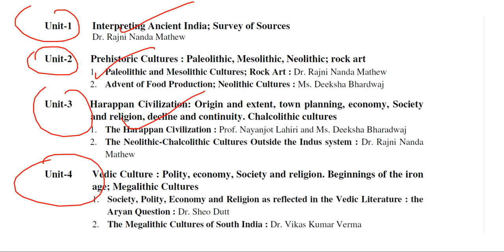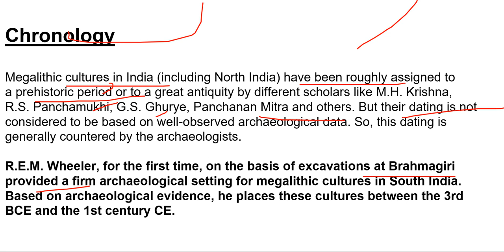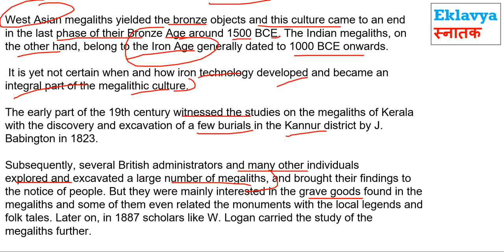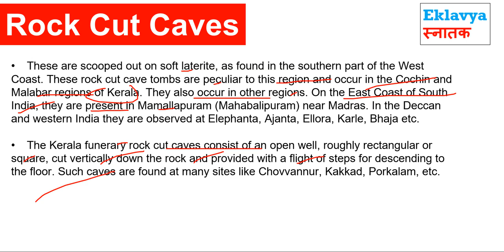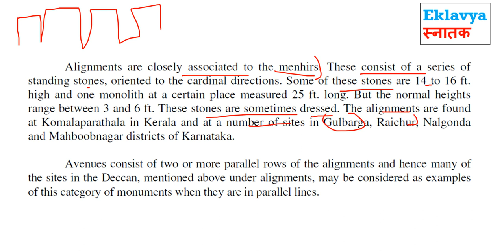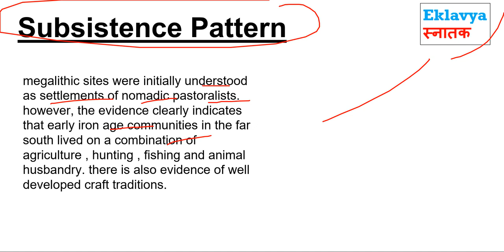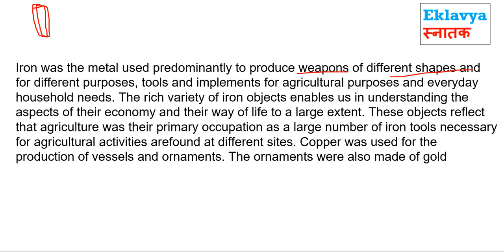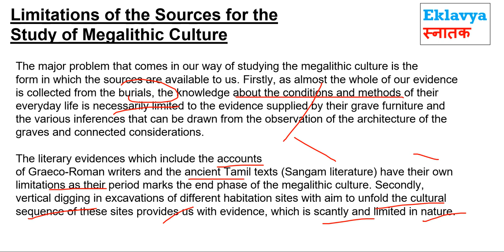BA First Year History Unit 4 PART 3 ) The Megalithic Cultures of South India SOL DU REGULAR NCWEB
DU regular / Sol / NCWEB  BA history First Year
Dear Students In this video lecture we are going to discuss
Most important topic of Ancient History

This video is very useful for BA programme & BA History Hons. Students
UNIT 4 PART 3 The Megalithic Cultures of South India

Unit-4 Vedic Culture : Polity, economy, Society and religion. Beginnings of the iron
age; Megalithic Cultures
1. Society, Polity, Economy and Religion as reflected in the Vedic Literature : the
Aryan Question
2. The Megalithic Cultures of South India
The Megalithic Cultures of South India
topics cover in this video lecture =
* The Term ‘Megalith’
* Chronology
* Origin and Spread of Megalithic Cultures
* Megalithic Culture – The Iron Age Culture of South India
* Classification of the Megaliths
• Rock Cut Caves
• Hood Stones (Kudaikallu) and Hat Stones / Cap Stones (Toppikkals)
• Menhirs, Alignments and Avenues
• Dolmenoid Cists
• Cairn Circles
• Stone Circles
• Pit Burials
• Barrows
* Grave Goods in Megalithic Burials
* Subsistence Pattern
• Agriculture
• Pastoralism

• Technology: Industries and Crafts

* Trade and Exchange Network
* Social Organisation and Settlement Pattern
* Religious Beliefs and Practices
* Polity
* Legacy of the Megalithic Culture
*  Limitations of the Sources for the Study of Megalithic Culture

🔴 BA First Year History  Playlist I ( IN HINDI )🔴

🔴 BA First Year History  Playlist II ( IN HINDI )🔴

🟢  EVS VIDEOS FIRST YEAR  ( IN HINDI ) 🟢
🟢  हिंदी सिनेमा का अध्ययन  FIRST YEAR  ( IN HINDI ) 🟢

🟢  HINDI " A "  MIL   FIRST YEAR  ( IN HINDI ) 🟢

🟢  DELHI Through The Ages  ( IN HINDI ) 🟢